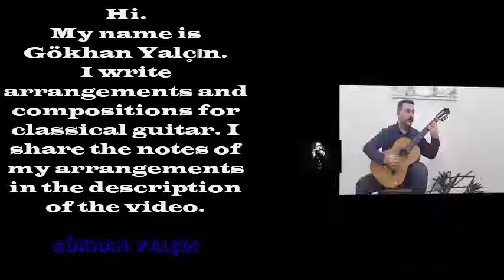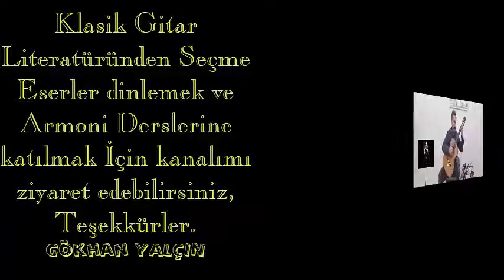BARIŞ MANÇO - AYNALI KEMER / MIRROR BELT - Arranged and played for Classical Guitar by Gökhan YALÇIN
Barış Manço'nun bir diğer klasik eseri "Aynalı Kemer"...Sizlerle paylaşmanın mutluluğu içindeyim. Sevdiğim bu eserinin gitar düzenlemesinin de sizler tarafından beğenilmesi temennisiyle. Teşekkürler.
Another classic work of Barış Manço, "Mirror Belt"... I am happy to share it with you. I hope you like the guitar arrangement of this piece of work I love. Thanks.
Gökhan Yalçın